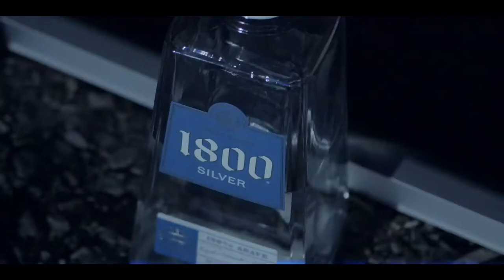KBME Yung Spook & Joe Fin IS YOU IS official video.